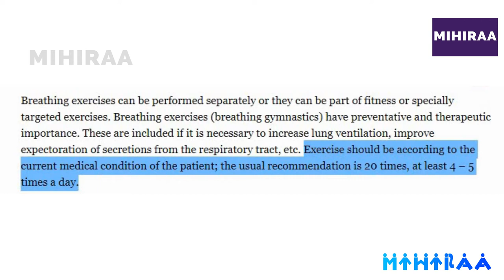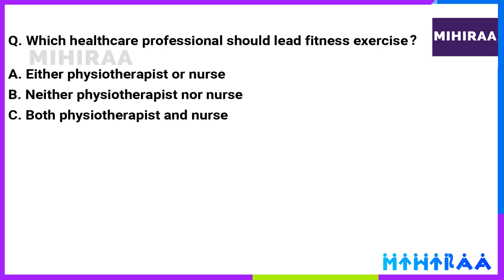TEST YOUR READING COMPREHENSION - MIHIRAA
Reading session in the OET and IELTS tests are challenging for most of the candidates. By increasing reading speed, candidates can save time and hence score required grade. For this, you have to know your reading speed. This video will help you to know your reading comprehension speed.

A normal rate for learning is 100-200 wpm, and for comprehension, it is 200-400 wpm. Speed reading is normally done at a rate of around 400-700 wpm. Anything above 500-600 wpm means sacrificing comprehension, although this varies from person to person.

Reading comprehension is the ability to process text and understand its meaning. Fundamental skills required in efficient reading comprehension is the ability to understand the meaning of a word in the given context.

OET - Occupational English Test is an English language test for healthcare professionals. IELTS or International English Language Testing System is an international standardized test of English language proficiency for non-native English speakers. IELTS is the most accepted and widely used English test for international study, migration, and work.

Mihiraa provides online training through customized and futuristic e-learning website Join us now!